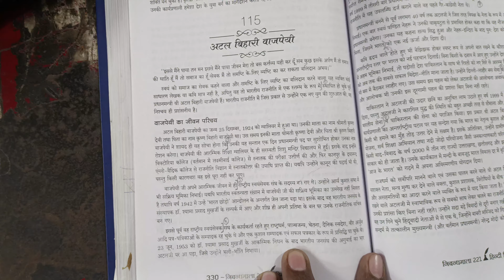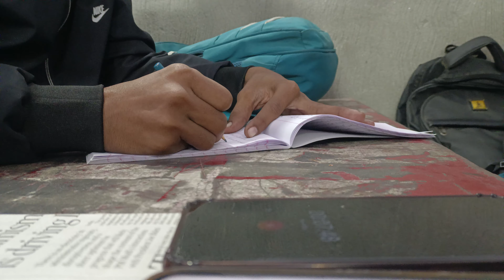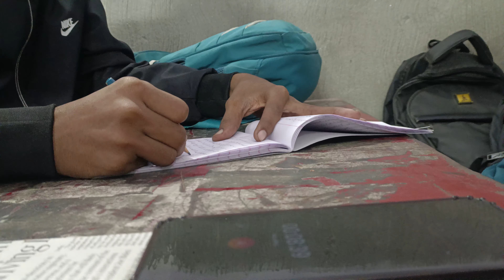80 wpm shorthand dictation